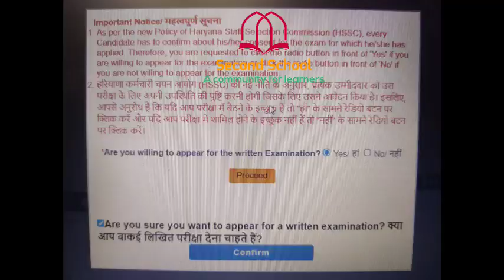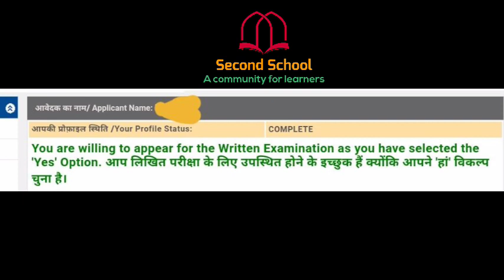HSSC Yes / No कैसे भरे...पूरी process proof के साथ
ग्राम सचिव के लिए Yes / No कैसे fill करे...पूरी process Video proof ke sath

About : Second School is a YouTube Channel, where you will find Educational videos and Education News Videos :)